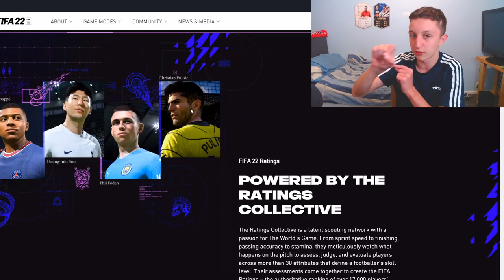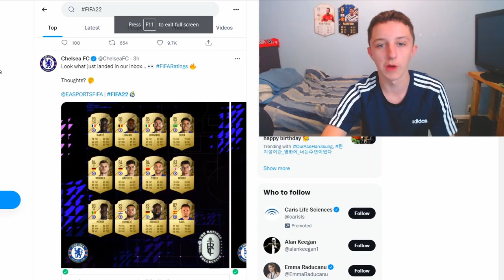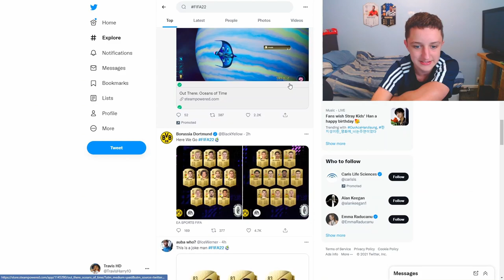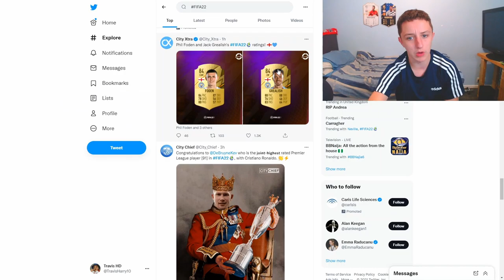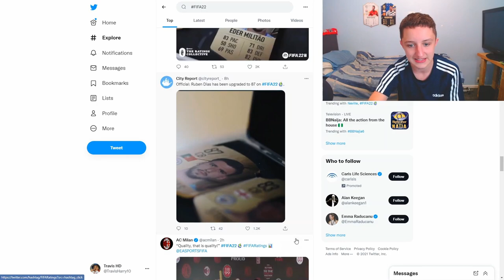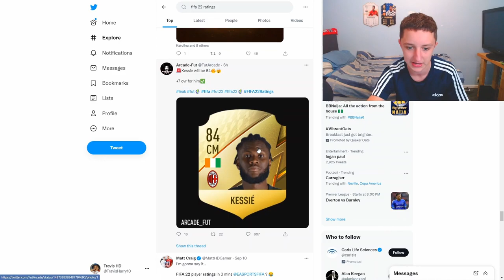Fifa 22 RATINGS are here...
The top 22 fifa ratings have dropped and lets waffle...